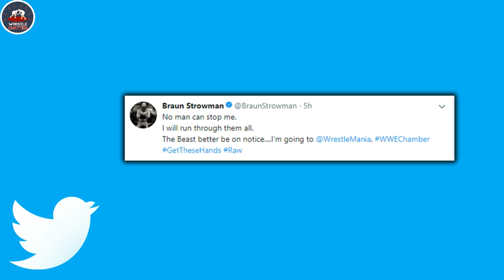Chamber Winner ! Rules Revealed ! New Title Match ! Why Roman & Cena Lost ? Braun Reaction Raw 2/19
1)Elimination Chamber 2018 Winner According to Betting Odds
2)7 Man Elimination Chamber Rules Revealed !
3)New Title Match At Elimination Chamber 2018 ! Raw Tag Team Championship
4)Braun Strowman Reaction After Winning 7 Man Gauntlet Match On Raw 2/19/18 19 February
5)Why Roman Reigns & John Cena Lost Gauntlet Match On Raw Feb. 19, 2018
6)Apollo Crews Name Changed
7)Dark Match Raw Went Off Air Raw 19 February 2018